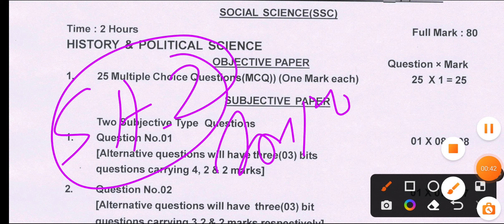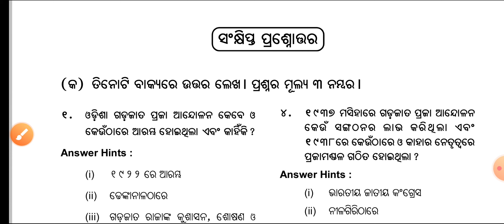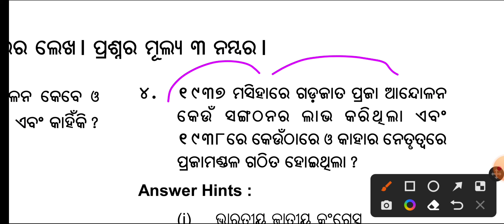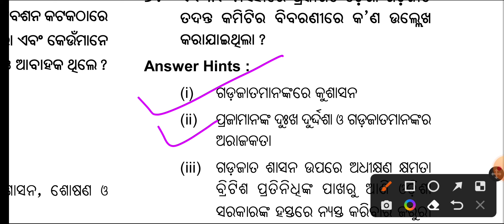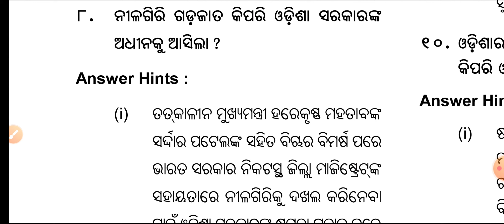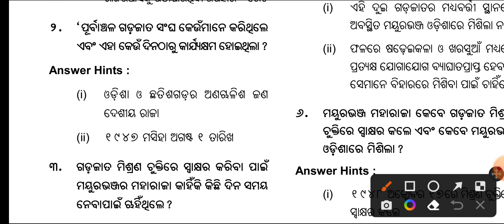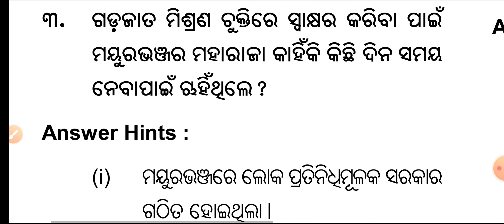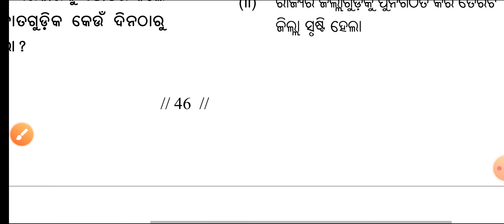10th class History important subjective questions and answers for SA-2EXAM in odia medium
10th class History important subjective questions and answers for SA-2EXAM in odia medium